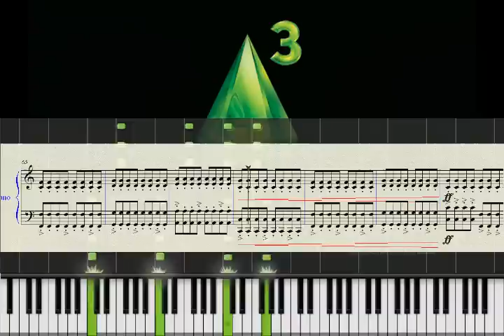HOW TO PLAY Steve Jablonsky - The Sims 3 Main Theme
Hello everyone! I love playing this game and so, I've made a piano tutorial (to my own arrangement).

Sound recorded with digitalized audio from Cubase 5.0

The MIDI sequence files are uploaded to these websites for your hearing and downloading pleasure:

Cheers =)